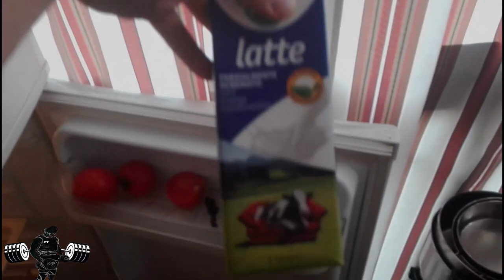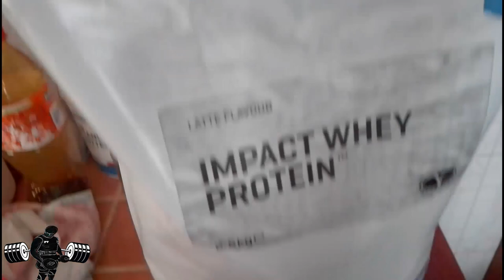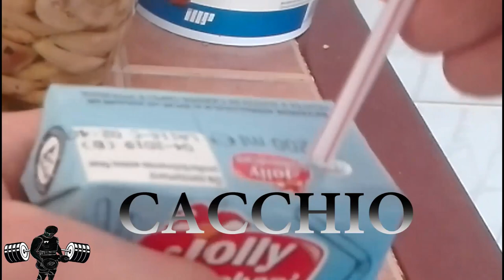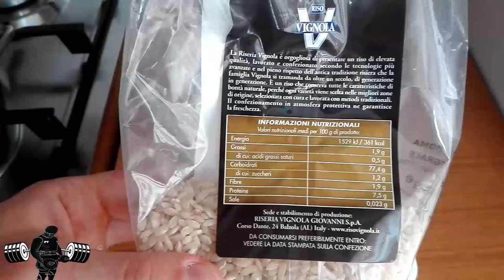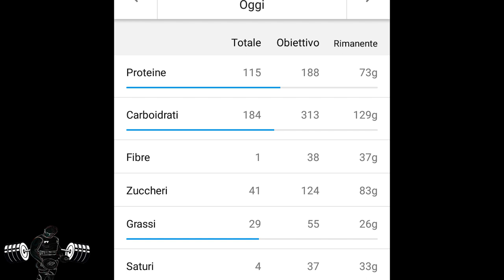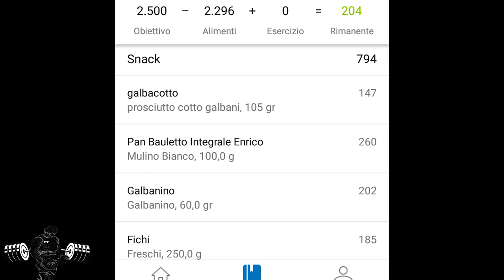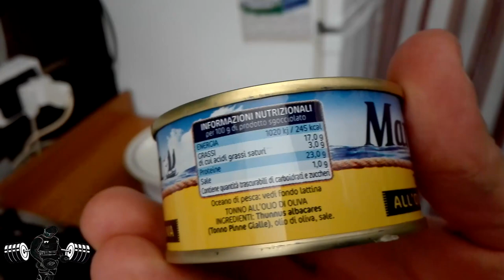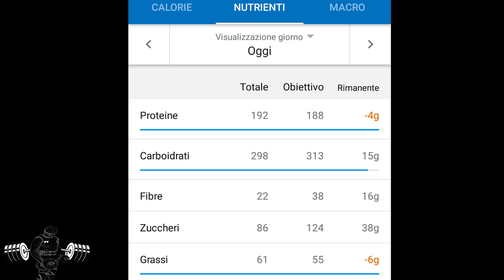2500kcal,Il mio Full Day Of Eating!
Cosa mangio e quali alimenti scelgo lo scopriremo in questo nuovo video!!

Musica Intro Canale a cura di Enzo Mele
link della sua pagina Facebook